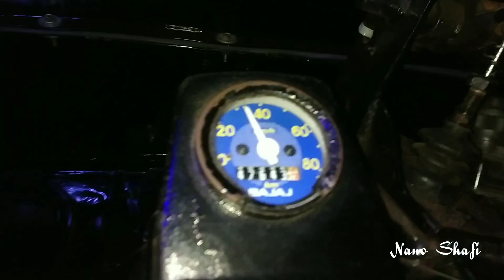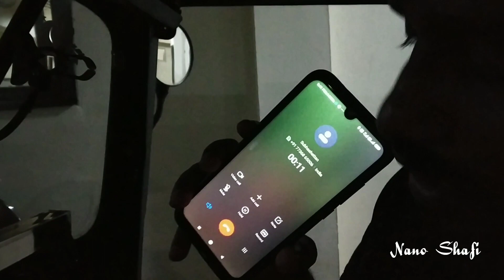Happy birthday Subash | 2020 | birthday celebration at calicut beach